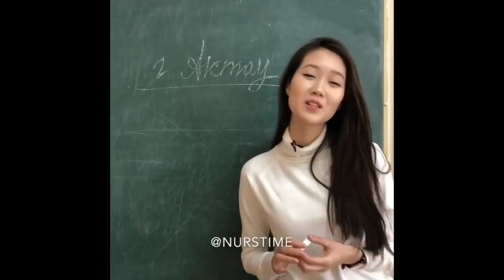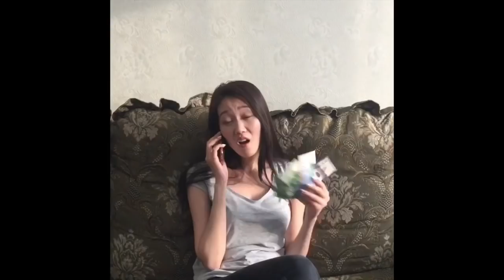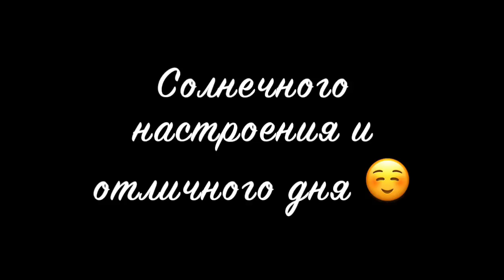Нурсултан Аманом [Nurstime] - Подборка вайнов #3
Автор: Nurstime